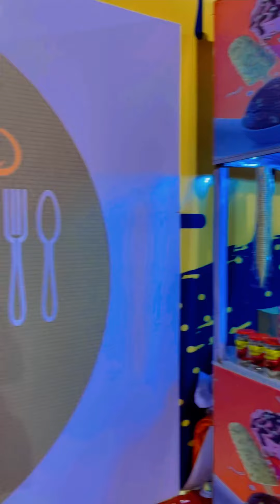18th Home & Décor and India International Mega Trade Fair BBSR | 24 Feb - 6 Mar, 23 | Janata Maidan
IIMTF is back in Bhubaneswar for the 18th time with 35000+ unique products from all across the globe. IIMTF is the 2nd largest fair in India & largest in east India. With products from 9 countries & 16 states, they have got everything you need under one roof. A shopping experience like never before. This winter shop your favorite products & get the best deals & discounts from IIMTF Bhubaneswar Mega Trade Fair.